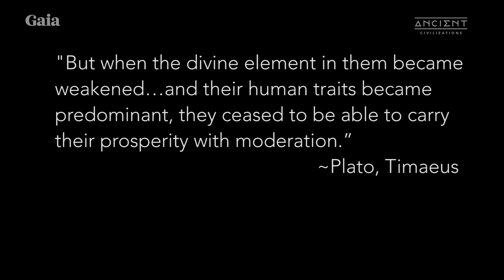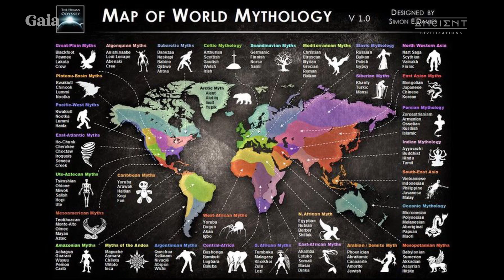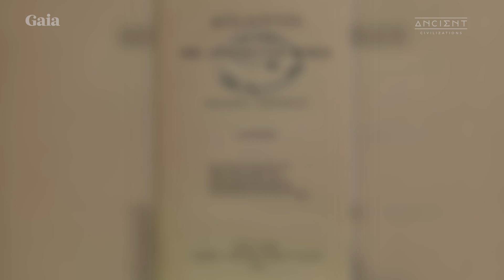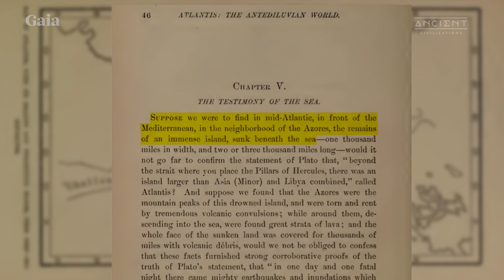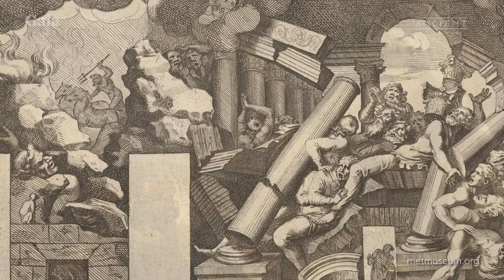Lost Cities Beneath the Ocean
Arcane accounts from Egypt, Greece, Rome and Sumeria tell startling similar stories of the oceanic destruction of advanced civilizations which vanished into the world’s oceans and forgotten to the ravages of time.